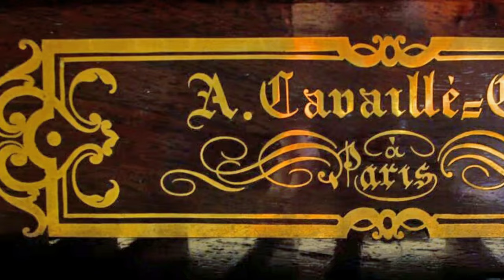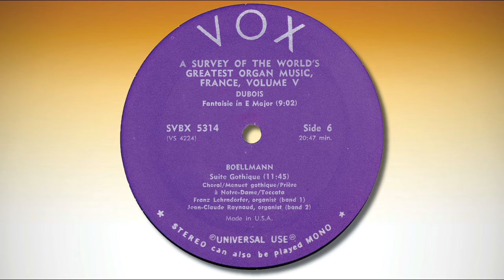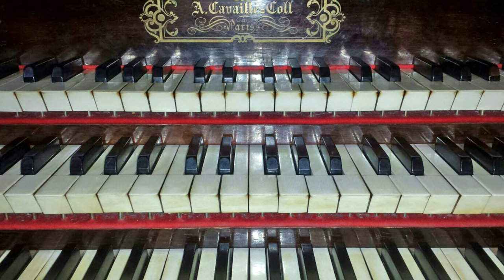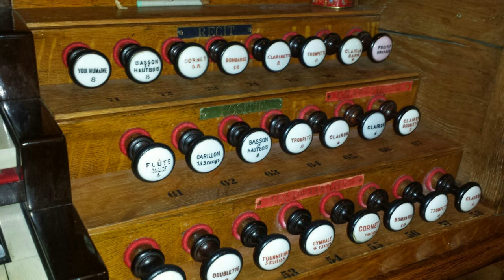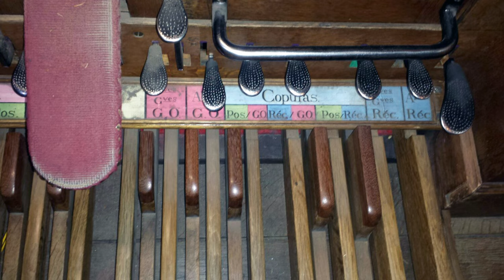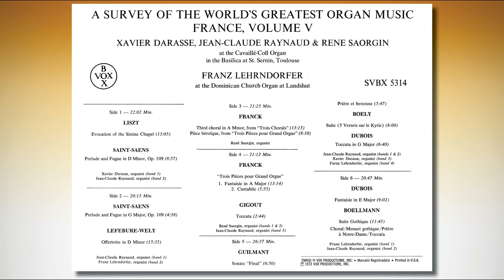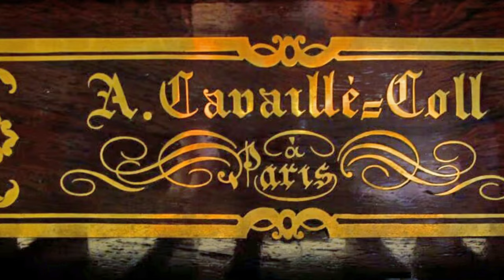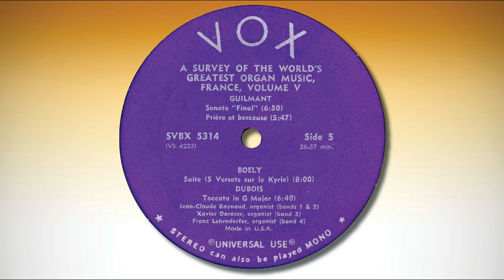A SURVEY OF THE WORLD’S GREATEST ORGAN MUSIC – FRANCE, VOLUME V, LP 3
A SURVEY OF THE WORLD’S GREATEST ORGAN MUSIC
FRANCE, VOLUME V, LP 3
XAVIER DARASSE & JEAN-CLAUDE RAYNAUD
at the Cavaillé-Coll Organ in the Basilica at St. Semin, Toulouse
FRANZ LEHRNDORFER at the Dominican Church Organ at Landshut

GUILMANT
00:00 Sonate n° 1 “Final”
06:57 Prière et berceuse
Jean-Claude Raynaud, organist

BOËLY
12:14 Suite (5 Versets sur le Kyrie)
Xavier Darasse, organist

DUBOIS
20:20 Toccata in G Major
27:03 Fantaisie in E Major
Franz Lehrndorfer, organist

BOËLLMANN
Suite Gothique
36:08 Choral
38:04 Menuet gothique
40:47 Prière à Notre-Dame
44:41 Toccata
Jean-Claude Raynaud, organist